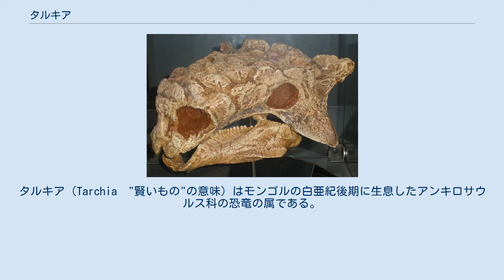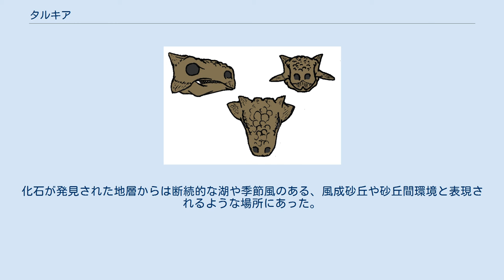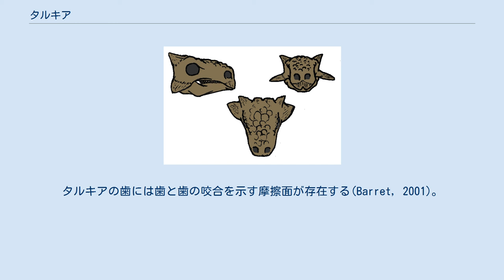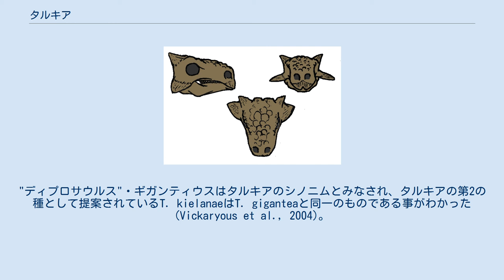タルキア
タルキア（Tarchia　"賢いもの"の意味）はモンゴルの白亜紀後期に生息したアンキロサウルス科の恐竜の属である。
現在知られるアジアのアンキロサウルス科の恐竜では最も新しく、2つの完全な頭骨と1つのほぼ完全な首から後の骨格を含む5つ以上の標本により知られている。
化石はモンゴル、ネメグト盆地のバルン・ゴヨト累層（en）（以前は下部ネメグト層として知られた）の上部白亜系（おそらくカンパニアン-マーストリヒチアン）から発見された。
多くのアンキロサウルス科の種のように、尾に骨質のこぶを持っていた。
 タルキアと人の大きさ比較 皮膚の印象標本 タルキアは北アメリカからも見つかっているアンキロサウルスに次いでゴビ砂漠から見つかっているものではアジア最大の曲竜類の一種で、体長8-8.5 m、頭骨長40 cm、頭骨幅45 cmと推定されている。
また体重は4.5 tと推定される。
 化石は多くの装盾類と同じく頭の骨を含む骨格の一部が見つかっているだけである。
 名前はこのどっしりした頭骨にちなむもので（モンゴル語で"脳"を意味するtarkhiとラテン語のia）、『脳の優れた者』という意味である。
タルキア属には現在のところタイプ種であるT. giganteaのみが含まれる。
化石が発見された地層からは断続的な湖や季節風のある、風成砂丘や砂丘間環境と表現されるような場所にあった。
このことから、タルキアは恐竜としては数少ない、もはや砂漠である極めて乾燥した土地に生息していた恐竜として知られている(この考えから、他の曲竜類も同じく乾燥帯に棲んでいた考えが有力になってきた)。
タルキアの頭部の造形に見られる形態は、球根形や多角形の寄り集まりで、バルン・ゴヨト累層の別の曲竜類であるサイカニア・クルサネンシスを連想させる。
 タルキアは相対的に頭蓋底（en）が大きいこと、融合していない後頭骨傍突起と方形骨の接触、および前上顎骨（en）のくちばしが上顎骨の歯列の最大距離よりも広いことに基づいてサイカニアと識別される。
タルキアの歯には歯と歯の咬合を示す摩擦面が存在する(Barret, 2001)。
 最近になってアンキロサウルス類で初めて皮膚の跡が残った化石が発見された。
こちらも、この恐竜のものであるとして調べられている。
 Vickaryous et al. (2004)では白亜紀のアンキロサウルス科の2つの明確なクレードがタルキアと深く入れ子になっているとし、1つ目のクレードは北アメリカのタクサ（アンキロサウルス、エウオプロケファルス）からなり、もう一つのクレードはアジアのタクサ（ピナコサウルスの各種、サイカニア、ティアンチェノサウルス、タラルルス）からなるとされる。
"ディプロサウルス"・ギガンティウスはタルキアのシノニムとみなされ、タルキアの第2の種として提案されているT. kielanaeはT. giganteaと同一のものである事がわかった(Vickaryous et al., 2004)。
 タルキアの頭骨の三面図